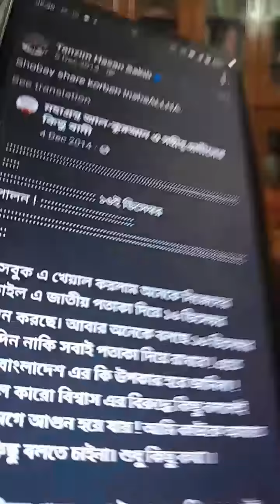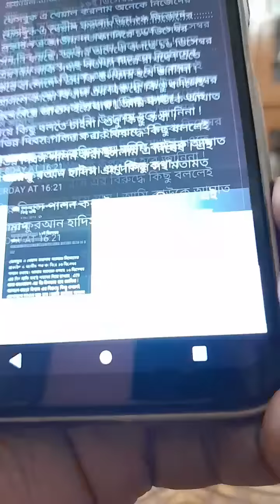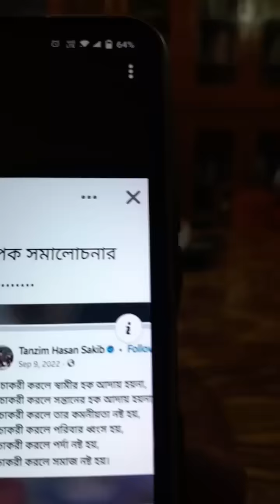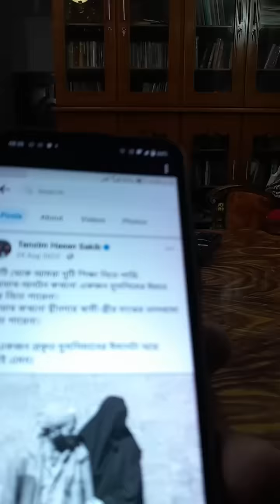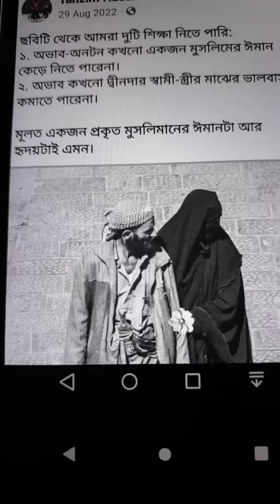ক্রিকেটার তানজিম জ-ঙ্গীদের সাথে সরাসরি যুক্ত। Tanzim Hasan Sakib. Comrade Samad.